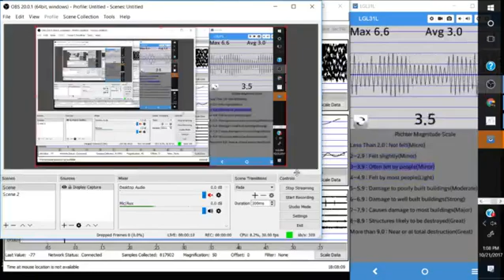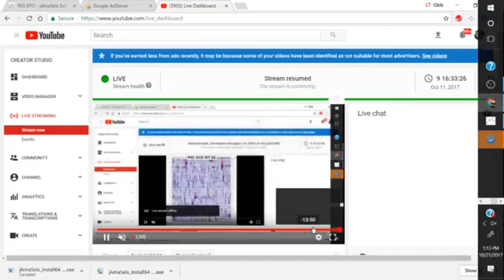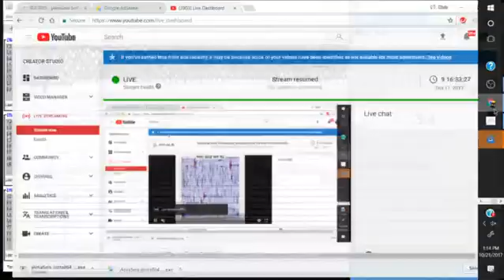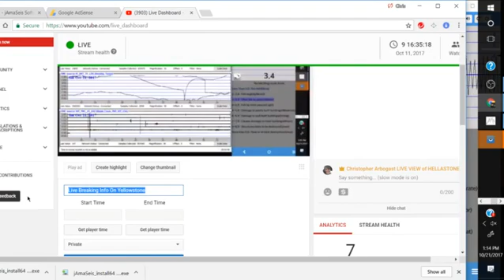new madrid rise and fall due to surface waves